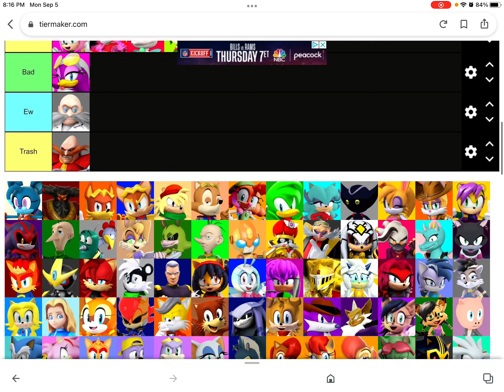Rating sonic characters and sonic universes pt2.￼